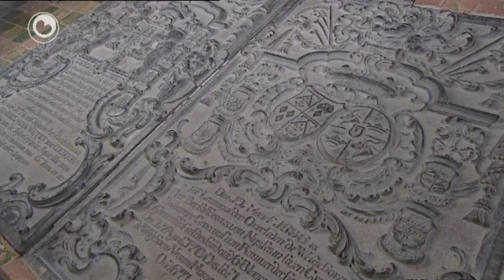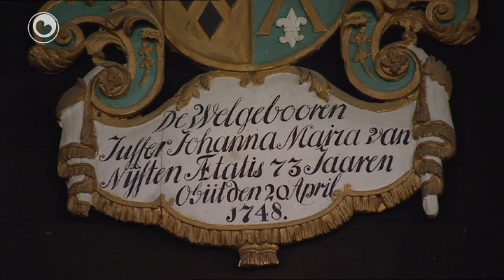Jild foar adellik erfguod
De adellike eleminten yn Fryske tsjerken lykas hearebanken en roubuorden, sille opknapt wurde. Sneon is dêrfoar in spesjaal fûns oprjochte.